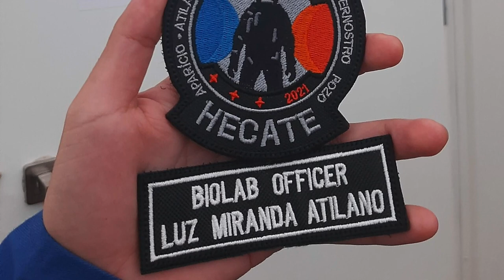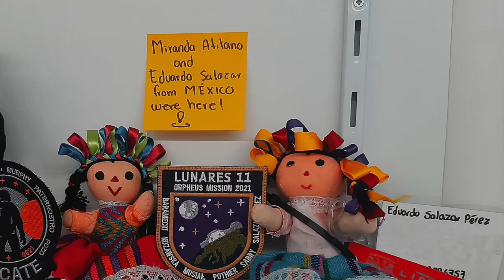Luz Miranda Atilano, estudiante mexicana en el proyecto de simulación espacial en Polonia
👨‍🚀 Luz Miranda Atilano Herrera, estudiante mexicana de ingeniería aeroespacial de la Universidad Popular Autónoma del Estado de Puebla (UPAEP), participa en la misión análoga "Hecate", simulando una misión a Marte, que se está llevando a cabo en la estación Lunares en Piła, Polonia. 🪐🛰️🌎
Recordamos que en febrero de este año, Eduardo Salazar de la UNAM participó en un proyecto similar en una misión a la luna. 🧑‍🚀🌒🌎
Como resultado de la buena cooperación entre México y Polonia, se ha invitado a Miranda Atilano, quien es la primera mujer mexicana en participar en este proyecto y la más joven de los miembros de la tripulación, con tan solo 21 años. 🚀
Habitat Lunares es una instalación especializada para simular misiones espaciales tripuladas en la Luna y Marte. Lunares fue creada en 2017 y es la única instalación de este tipo en Europa.